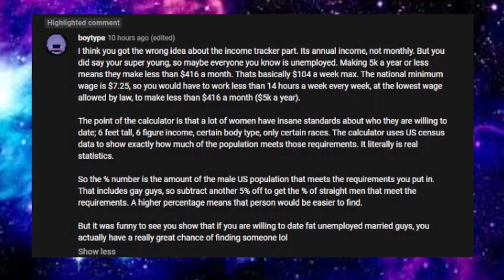The Delision calculator is still a joke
@Boytype Buddy you knew what you were doing I don't wanna hear a word about Bullying or Mistreatment of viewers you're a troll own what you did.